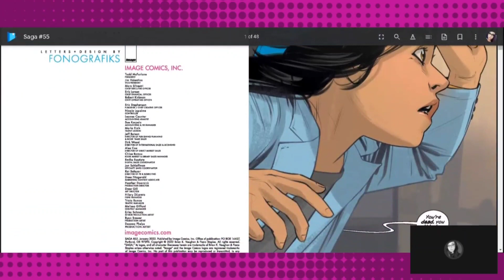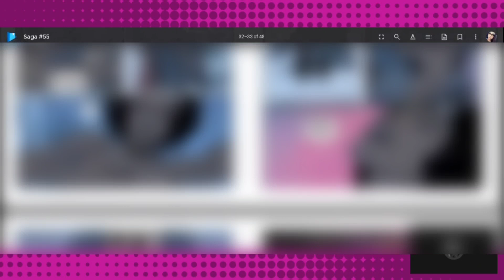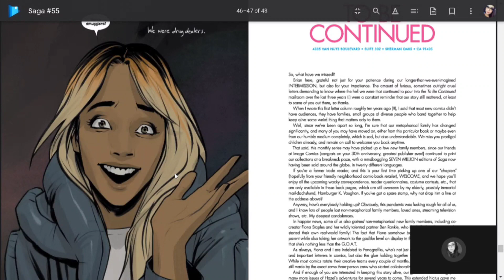Saga Returns! | Saga #55 Takes on the Patriarchy!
At long last, Hazel and her star-crossed family are finally back and here to kick off a NEW STORY ARC! So, where the hell have they been? As thanks for fans’ endless patience, the SAGA team is proud to return with a double-length issue—44 pages of story for the regular $2.99 price point—without variant covers or gimmicky renumbering. Just more pulse-pounding adventure, heart-wrenching character drama, and gloriously graphic sex and violence, as SAGA begins the second half the series and the most epic chapter yet!

The SAGA series has sold over 6.8 million copies to date across all formats, has been translated into 20 languages, and has garnered multiple Eisner and Harvey Awards, plus a Hugo Award, British Fantasy Award, Goodreads Choice Award, Shuster Award, Inkwell Award, Ringo Award, and more. It has been featured in such mainstream media outlets as TIME, Entertainment Weekly, The Atlantic, NPR, and beyond, and has become a pop culture phenomenon.

Simon Barnett
Pinehawk99
Raymond Candela
GPSpector
David L
Daniel Guitron
TKnotatpost
John Le
Authenticity Seeker
Brian K
satchell78
RC Scott
The duke
Marcos R.
Razor-sharp Though...
Alexander Leonard
Welcome To The SH!T Show
Jason Johnson
Jeffery Carnes
Robert Willing
Caligula Bear
Kenny G
Swany Rivers
Lisa Donahue
MuddledMess
Jas
Valin Rook
Raymond Candela
The Killing Joke
Beau Scott
Brian K
Biggles
Macy R
Rob Lynch
Mathew Drew
John Le
Brandon Allen
Alyssa Annette Ybarra
Brian Hawkins
Chris
David Raiford
B L
Ryan Deckert
Mizen Barbarossa
Jerm Debo
Ruakar
-McTwizz-
Jade Wheatley
Zach Richmond
JDthecomicotaku
Mighty Paws
Kato Rone
Steve Glaskar
Dav Roz
Timothy French
Mike Buckner
Brucey
Jeffrey Alan Carnes
Anne Holyday
Nitrosgal 2
Sylvia La Chiva
JD2981
GPSpector
J Threefingers
Björn Persson
Lil Poetboy
2nd Street Marvel
Saggy Melonz
ResonantJustice
Nicholas Mullarkey
Angela Clark